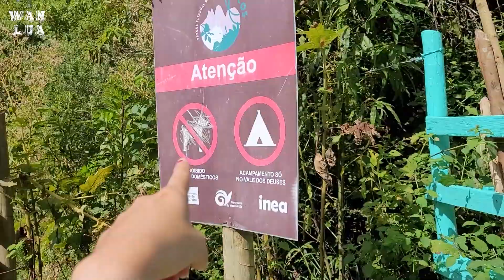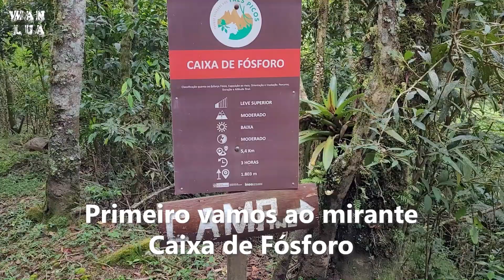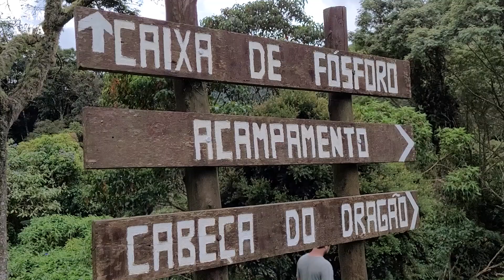Mirante Caixa de Fosforo - Parque Três Picos - Nova Friburgo | T02E03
Este link abre um chat comigo, Luana, no Telegram. Me envie uma mensagem "quero participar do grupo WanLua" e vamos conversando :)

Encontre-nos!

Destinatário: Vando Alpohim
Rua Padre Anchieta s/n (cx postal 97)
Bairro Iriri, Anchieta/ES
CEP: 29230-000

💚 Formas de apoio:
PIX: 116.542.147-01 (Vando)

Somos Wando e Luana e estamos construindo nosso Expedition Home em um caminhão Mercedes 1418 4x4, arrematado no leilão do Exército Brasileiro! Vamos morar pelas estradas, preferindo o "fora do asfalto", vivenciando cada segundo e mostrando que essa vida não é sinônimo de abrir mão de outras coisas, como conforto, comodidades, esportes, família, animais e por ai vai.